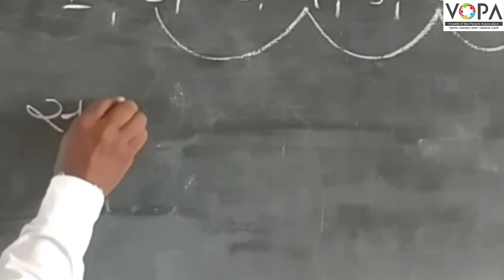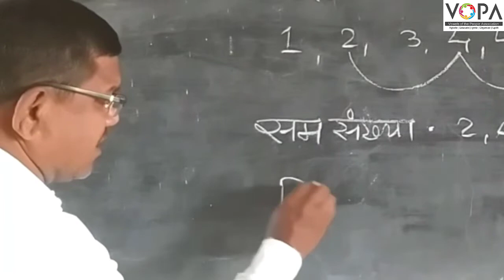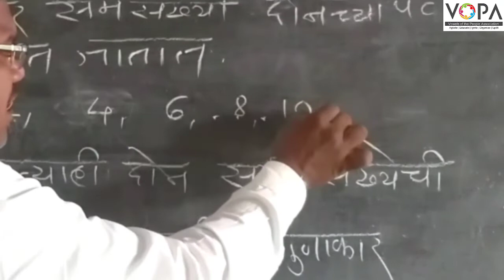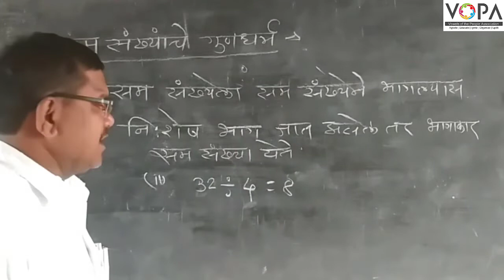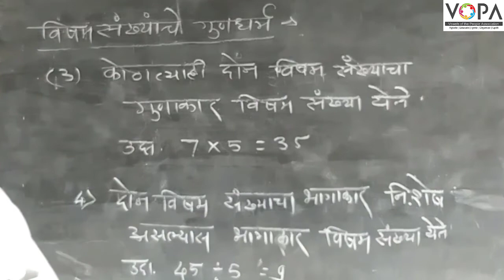८ वी | शिष्यवृत्ती | गणित | सम व विषम संख्या | V1 | V-School